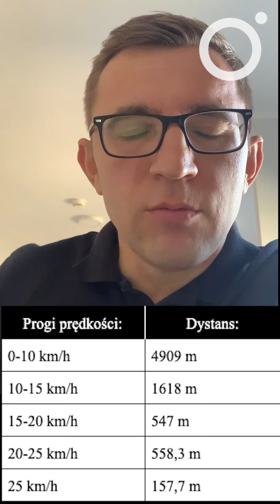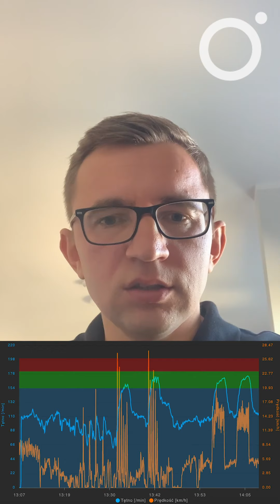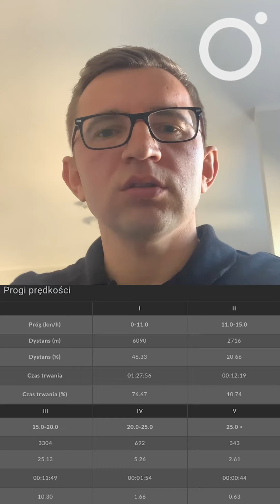Jak zaplanować trening interwałowy z systemem GPS?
Pierwszy odcinek naszego cyklu webinariów z udziałem Jacka Piegzy z akademii KGHM Zagłębie. Odwiedź naszą stronę - SONDASPORTS.COM.